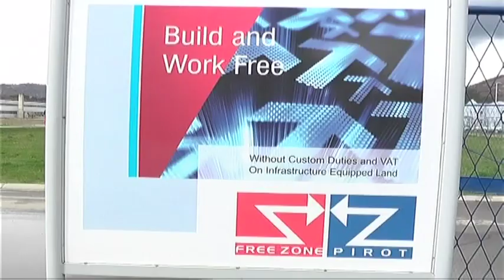SAOPSTENJE SLOBODNA ZONA 26032019